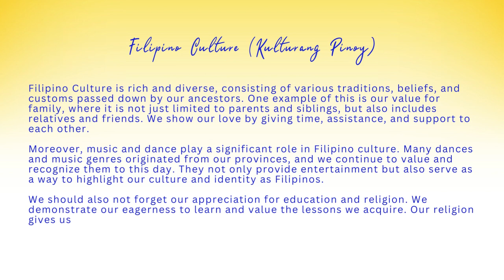Experience the Beauty of Filipino Culture: The Rondalla ni San Jose Performance at Kulturang Pinoy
This YouTube video @elizacoba368  Channel is about experiencing the beauty of the Filipino culture through the Rondalla performance and Folk Dances at Kulturang Pinoy. The Rondalla is a traditional Filipino ensemble made up of string instruments that creates a unique sound. The video aims to deepen the viewer's appreciation of the Filipino culture and traditions.

So sit back, relax, and let us embark on this journey together to experience the beauty of Filipino culture through the Rondalla and Folk Dances performance at Kulturang Pinoy!